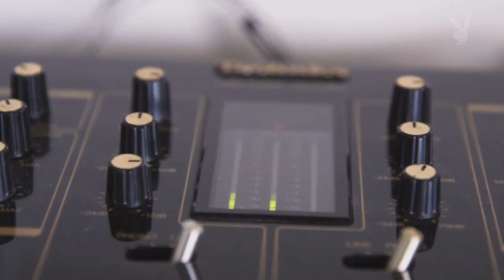How To Make It As A DJ In 2024 - Interview, Hugel!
🎶 Check out Soda Music tools and plugins to elevate your sound

Dive into this ultimate DJ interview featuring the biggest names in electronic music. From mastering your craft to breaking into the industry, these legends share exclusive tips, career advice, and behind-the-scenes stories that will inspire and guide you on your journey to becoming a successful DJ in 2024.

🔊 Whether you’re an aspiring producer, DJ, or just curious about the electronic music world, this video is packed with golden nuggets that can transform your career.

💡 What You’ll Learn:
✅ How to stand out in a competitive industry.
✅ Marketing and branding for DJs in 2024.
✅ Creative tips for producing tracks that stand out.
✅ The importance of networking and collaboration.

🎥 Don’t miss these insights from the pros!